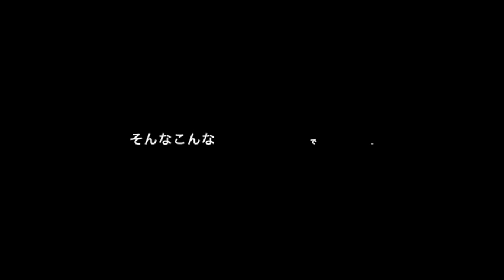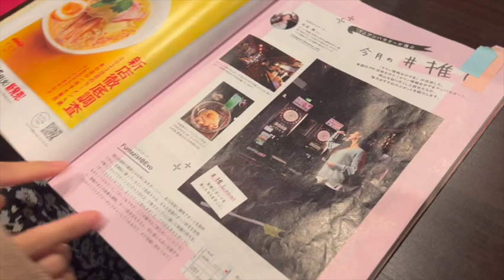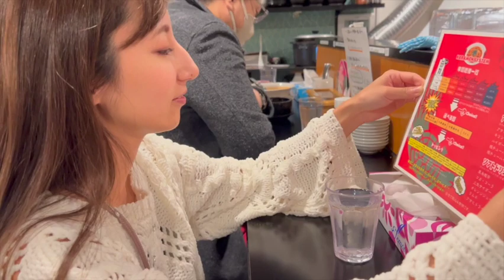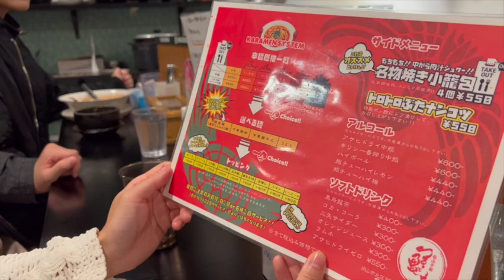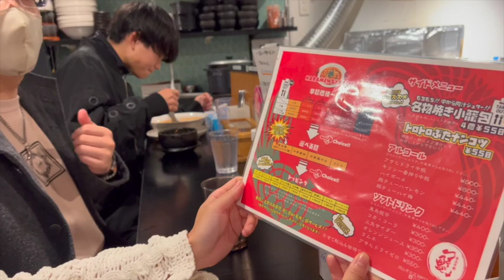【食レポ】元ダーツライブクイーンのまいまいの食レポ！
食レポが下手くそな、まー君とひろ君に代わって今回の食レポを担当してくれるのは元ダーツライブクイーンの松成舞さん！
maimaiの食レポのレベルはチームまー君を上回れるのか！？

出演

店舗、関連

岡山辛麺 つるっと亀
岡山県岡山市北区錦町3-12 鳥好ビル 1F